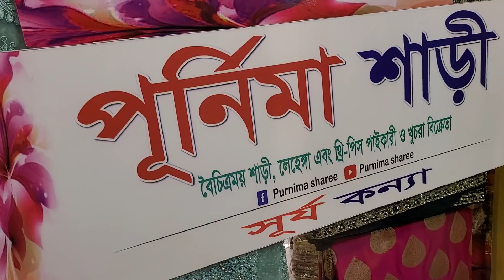1 September 2021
Dhamaka offer
পূর্ণিমা শাড়ি মেলা বসেছে

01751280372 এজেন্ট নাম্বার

PURNIMA SAREE

২০ নূর ম্যানশন মার্কেট চতুর্থ তলা ❤️ পূর্ণিমা শাড়ি থ্রি পিস অ্যান্ড শাড়ি শোরুম ❤️

৩৯৩/৪১ নিচতলা গাউছিয়া মার্কেট ❤️ পূর্ণিমা শাড়ি
৩৯৩/৪২ নিচতলা গাউছিয়া মার্কেট ❤️ আলপনা শাড়ি
৪/২২।    নিচতলা নূর ম্যানশন মার্কেট ❤️ সিমায়া শাড়ি
৩৫         নূর ম্যানশন দ্বিতীয় তলা ❤️ সূর্যকন্যা শা্ড়ি
৮/বি      নূর ম্যানশন দ্বিতীয় তলা ❤️ বসুন্ধরা শাড়ি
২০         নূর ম্যানশন দ্বিতীয় তলা ❤️ রাজকন্যা শাড়ি
                                           ধন্যবাদ